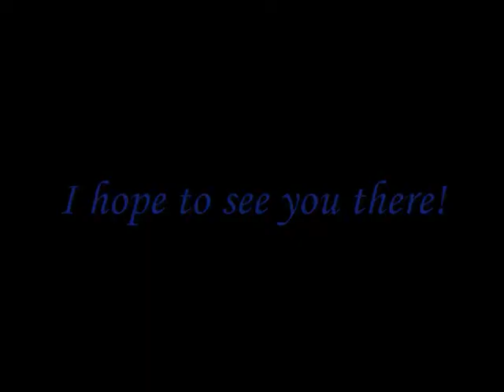Jeff Rolando Gail Borden Concert Preview Elgin IL Mille regrez Luys de Narbáez Vihuela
I will be playing this at the Gail Borden Public Library in Elgin IL on Sunday, October 13, 2013 at 2:00 PM
Jeff Rolando
vihuela, baroque guitar and Spanish guitar

Fantasía  X     Luys de Narbáez
Mille regrez     (c. 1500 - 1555)

Pavana I     Luys de Milán
Pavana III     (c. 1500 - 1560)

Soneto VII Lombardo    Enriquez de Valderrabano
Soneto VIII     (c.1500 - 1557)

vihuela

Si la noche haze escura   Francisco Guerrero/ Diego Pisador
De Antequera sale el moro   Cristóbal de Morales/ Miguel de Fuenllana
¿Quién te hizo, Juan pastor?   Anónimo/   Esteban Daza
         (c.1537 - 1591)

vihuela and voice

Fantasía  que contrahaze el arpa   Alonso Mudarra
Pavana de Alexandre    (c. 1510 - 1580)

Fantasía  VIII     Luys de Milán
Fantasía  XI     (c. 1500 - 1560)

Fantasía      Lopez/Morlaye
(Copied in 1593)

vihuela

Españoletas     Gaspar Sanz
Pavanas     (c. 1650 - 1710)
Canarios
baroque guitar

Estrellita     Manuel María Ponce (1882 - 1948)
Capricho Árabe    Francisco Tárrega (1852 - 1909)
Serenata Española    Joaquín Maláts (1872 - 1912)

Spanish guitar